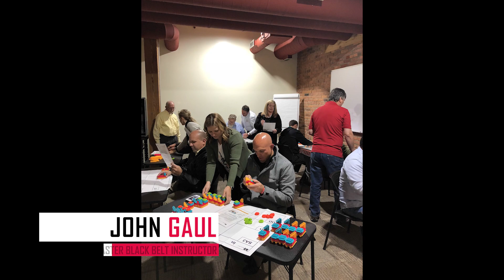Secondary Education: Lean Six Sigma Transformation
RB Sigma and Chardon Local Schools came together to transform operations to better the school district. Students are leaving Chardon High School with a Lean Certification that will better their careers and differentiate from other applicants in employment.